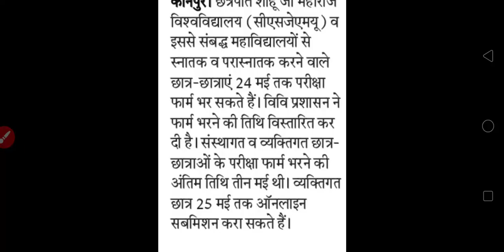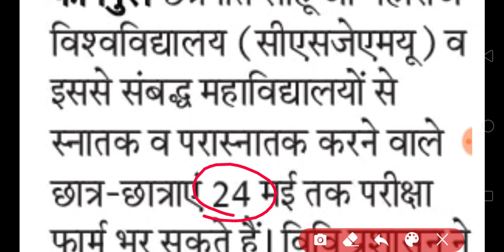सभी छात्रों के लिए बहुत बड़ी खबर | COLLEGE UNIVERSITY EXAM UPDATE TODAY